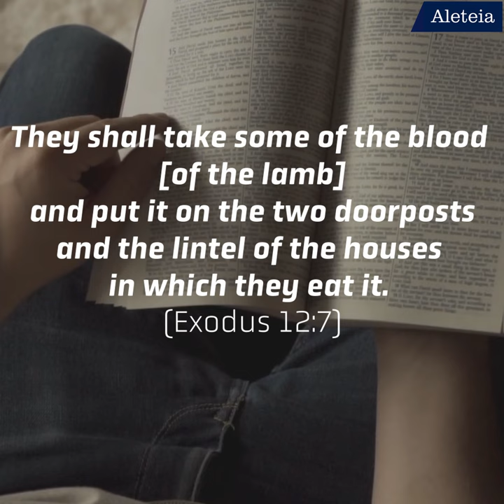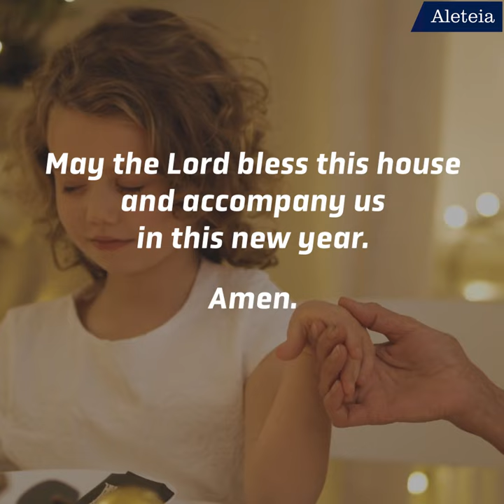Chalk Blessing: What It Means and How To Do It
20 + C + M + B + 22

Does this mean something to you? Learn what it means and how to bless your own home this year!